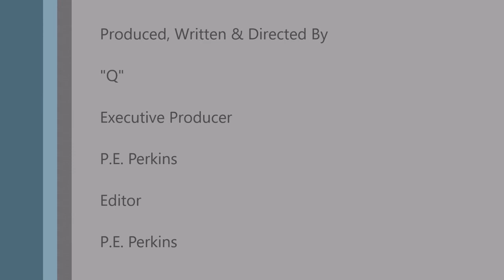DRAKE Covers HOLLYWOOD REPORTER Magazine (November 2017 Issue)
akadmiks#drake covers the Hollywood reporter

Music by:  "You Know Why" by Loyalty Freak Music by Freemusicarchive.org.

Drake, Champagne Papi, Hollywood Reporter, magazine, Nov. 2017, photo shoot